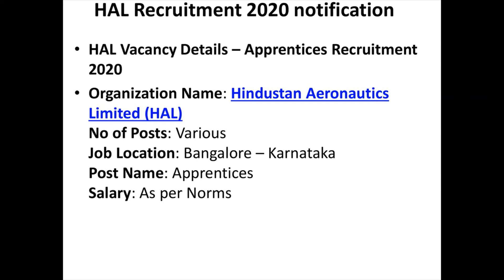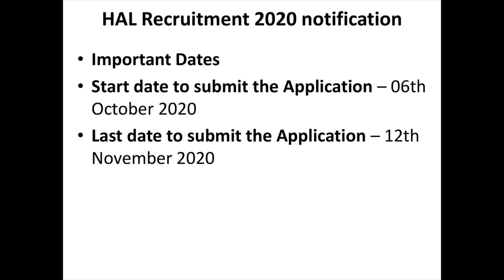Goverment job||HAL Recruitment 2020 notification Apply Offline for Apprentices Post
HAL Recruitment 2020:
Apply Offline for  Apprentices vacancies. Hindustan Aeronautics Limited (HAL) invited applications from eligible and interested candidates to fill up Apprentices Post through HAL official notification October-2020.

 Job seekers who are looking for a career in Bangalore – Karnataka Government can make use of this opportunity.

Apply offline for these HAL Apprentices jobs before 12th November 2020. Official website of HAL is recruitment 2020